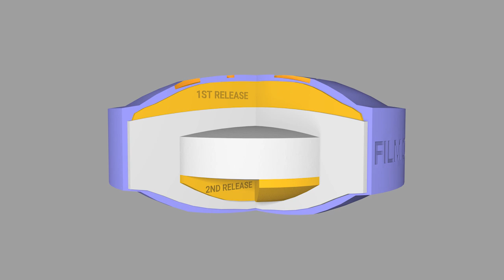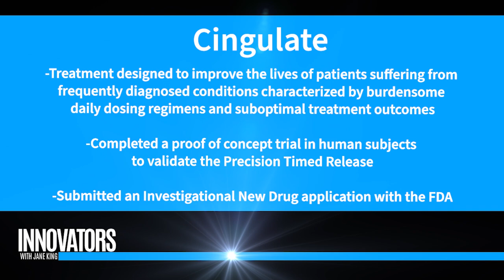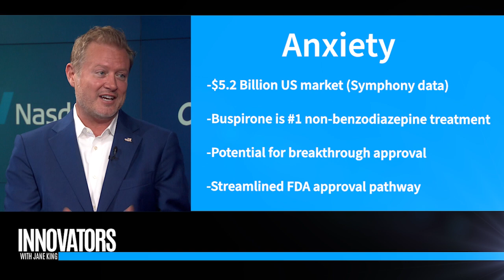Cingulate (NASDAQ: CING): Innovative therapies for ADHD and anxiety disorders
About Cingulate®
Cingulate® (CTx®)is a Phase 3 clinical stage biopharmaceutical company utilizing its proprietary Precision Timed Release™ (PTR™) drug delivery platform to build and advance a pipeline of branded next-generation pharmaceutical products. These will be designed to improve the lives of patients suffering from frequently diagnosed conditions characterized by burdensome daily dosing regimens and suboptimal treatment outcomes. With an initial focus on the treatment of Attention Deficit/Hyperactivity Disorder (ADHD), Cingulate is identifying and evaluating additional therapeutic areas, such as anxiety disorders, where PTR™ technology may be employed to develop future product candidates.

CTx-1301 (dexmethylphenidate) and CTx-1302 (dextroamphetamine) are engineered using an innovative, versatile platform technology that will enable the formulation and manufacturing of multi-dose tablets designed to deliver a rapid onset and last the entire active-day while providing a controlled descent of drug to optimize treatment. The Company completed a proof of concept trial in human subjects to validate the Precision Timed Release™ (PTR™) drug delivery platform for CTx-1301, submitted an Investigational New Drug (IND) application with the U.S. Food and Drug Administration (FDA), and has now completed a Phase 1/2 comparative bioavailability study in ADHD patients. The Phase 3 program for CTx-1301 will be called Mastery™, whereas the Phase 3 program for CTx-1302 will be designated as Accomplish™.

Image that says Mastery
Image that says Accomplish
Cingulate has completed a human formulation trial for our third candidate, CTx-2103, to treat anxiety disorders in the fourth quarter of 2021. CTx-2103 contains one of the most widely prescribed anxiolytic agents which must be taken several times a day. CTx-2103 will be designed as a once-daily, multi-release tablet with clear differentiation and compelling advantages over standard treatment options.

The Cingulate® leadership team brings extensive expertise in neuroscience treatments, clinical trials, pharmaceutical development, manufacturing, commercialization, market access and patient care, and has partnerships with first-rate regulatory, legal, intellectual property, compliance, finance and investment organizations. In addition to establishing a world-class Scientific Advisory Board of key neuroscience thought leaders, Cingulate leadership has also participated in:

200+ clinical trials
300+ publications
30+ FDA drug approvals and the management of several billion-dollar brands
The company is headquartered in Kansas City.